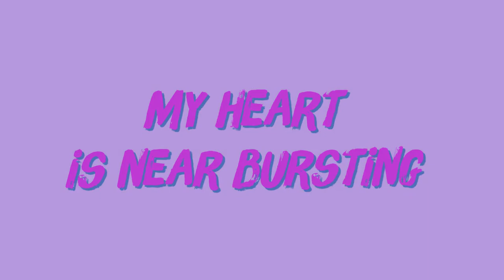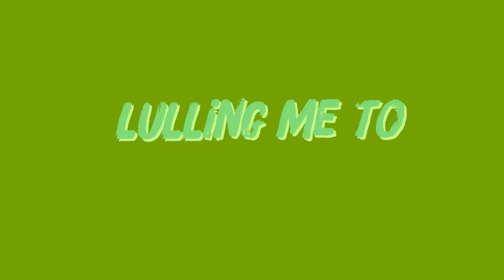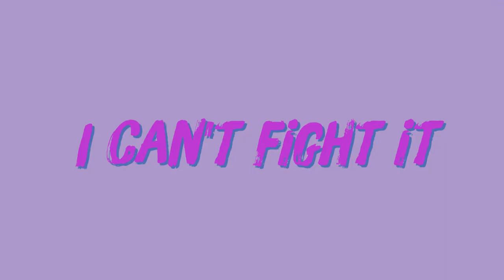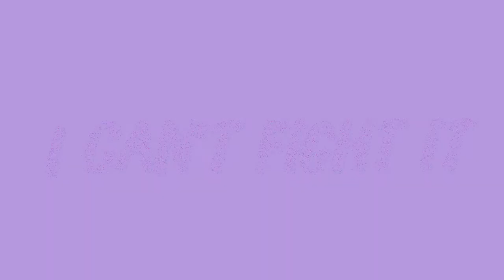Lavender - Olly Davies: Lyric video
Following his debut release ‘Sunset’, Olly is excited to announce his second single ‘Lavender’.

The warm and soulful song tackles Olly’s experience with mental health issues, especially coming on and off medication. This narrative is intertwined with his life as a working musician and presented in highly listenable and upbeat package!

“Class act” - Great Escape festival

‘Olly Davies is a 21 year old singer-songwriter from Guildford. He was the winner of the Fender Great Escape competition and played the opening set on the Fender paramount stage at the Great Escape festival in Brighton.’

Lyrics:

Deep breaths of Lavender
whilst reassessing my calendar
on both train and fretboard I’m a traveller just seeing what lies ahead
Oh sofa surfing almost always rehearsing my heart is near bursting for release please please I need to breathe can’t get no release

A pack of Parma violets takes the edge off the night
I open up some red wine and surrender to the vibes
of sweet lavender yeah
lulling me to sleep
my body’s rocking back and forth like a ship far out at sea
my sweet lavender
I’m no criminal my doctor gave them to me

My dad bailed me out last week
can’t even seem to make my own damn ends meet oh Lord knows I’ve been trying
ain’t been out drinking or fighting
just sat home writing
All these songs that I play at small gigs for low pay oh life just won’t go my way

Well a pack of Parma violets takes the edge off the night I open up some red wine and surrender to the vibes
Of sweet lavender
My bodies rocking back and forth like a ship far out at sea
My sweet lavender

Red turns into blue out emerges A purple hue
I can’t fight it

Of sweet lavender
yeah
My sweet lavender
My sweet lavender

My lavender